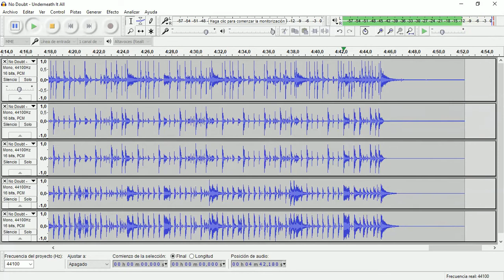Underneath It All (No Doubt) • Drum Track